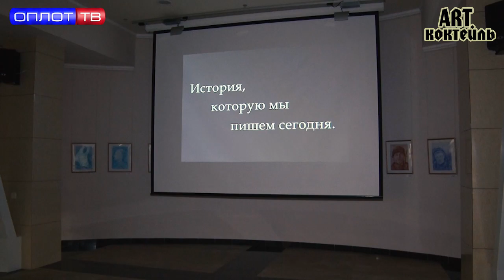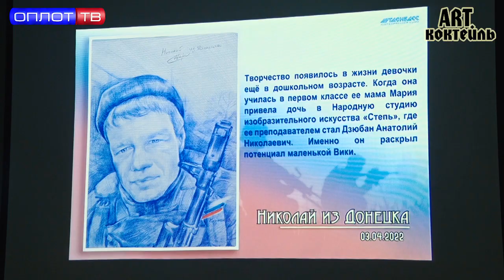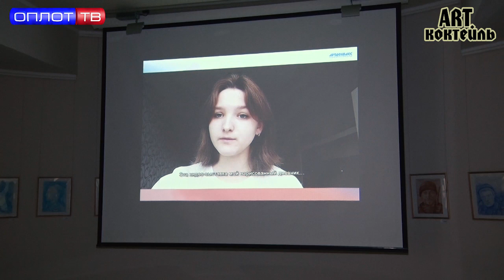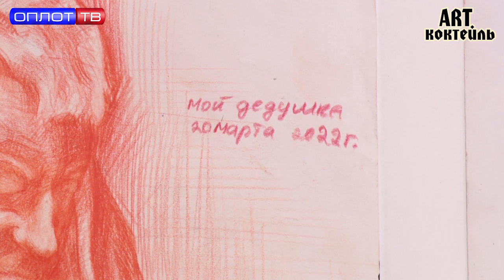АРТ ДОНБАСС / Дневник Vикториим / ART Коктейль / Выпуск № 327-4 / от 13.05.2023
- К празднованию дня Донецкой Народной Республики ХМ «Арт-Донбасс» представил уникальную выставку «Дневник Vиктории»!